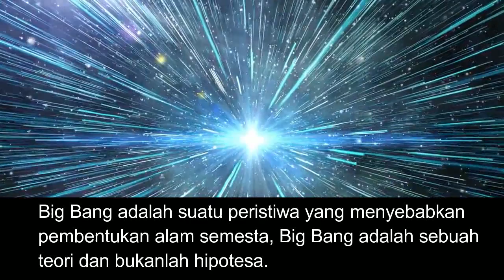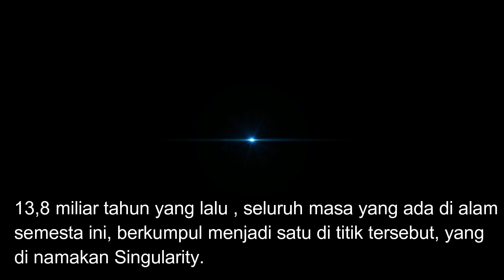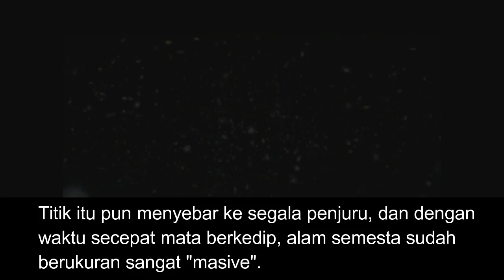Awal dari Segalanya - The Big Bang Theory for dummies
Semua yang ada pasti memiliki permulaan, dan begitu juga alam semesta kita. Teori Big Bang diyakini sebagai peristiwa yang memulai segalanya. Saat Big Bang terjadi waktu mulai berdetik, karena dipercaya tidak ada waktu sebelum Big Bang/ledakan dahsyat.